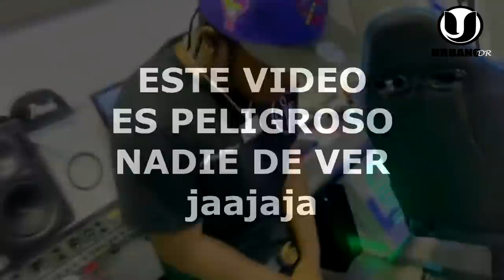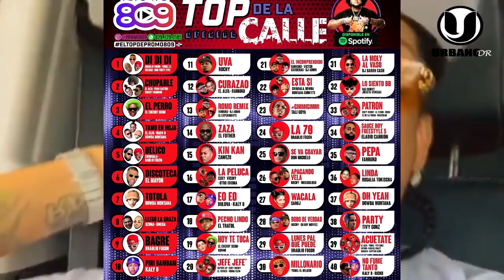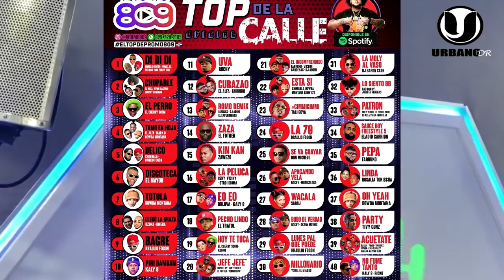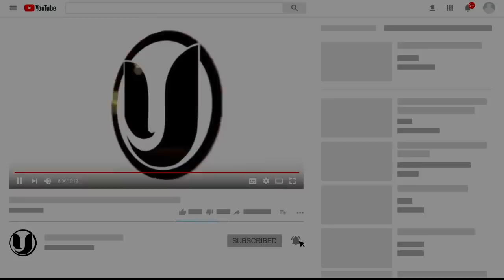¡SE ARM0OO! ROCHY GRABA TIRADERA A BRAULIO PA QUE VEAS SI EL GAS PELA Y RECUPERA TU TRONO CALLEJERO